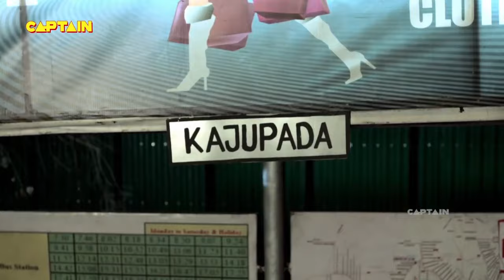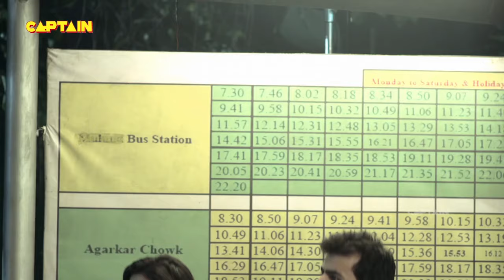HAUNTED BUS में बैठी आत्माएं करवा रही है इंसानों से अपनी आखिरी इच्छा पूरी || AAHAT